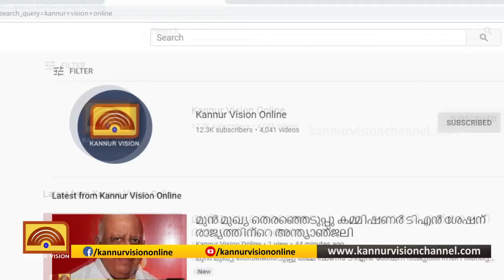കണ്ണൂരില്‍ അറബി അധ്യാപക സംഗമം